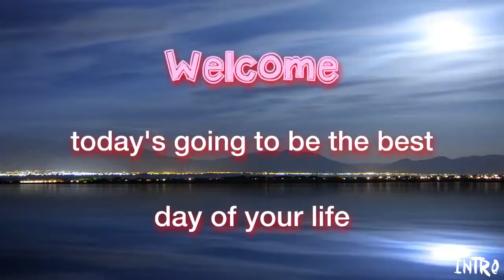Another free intro